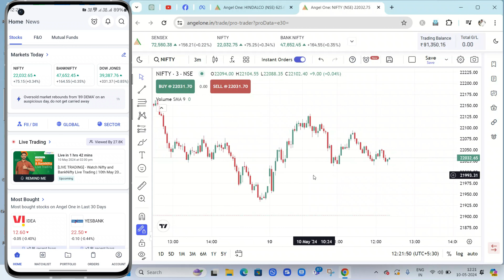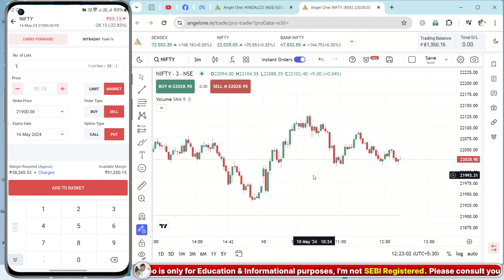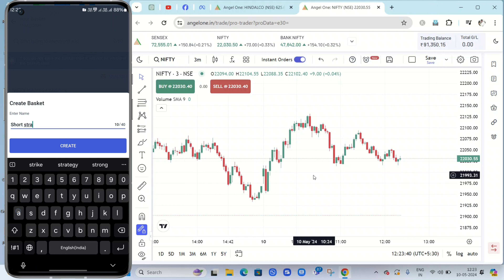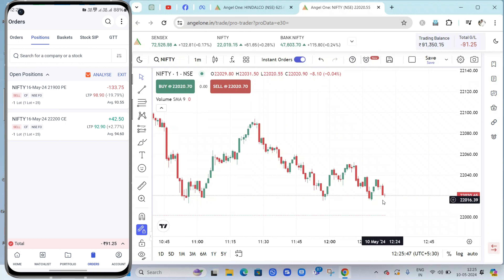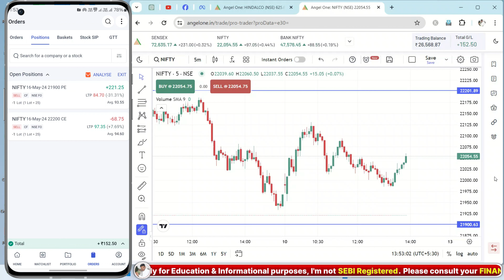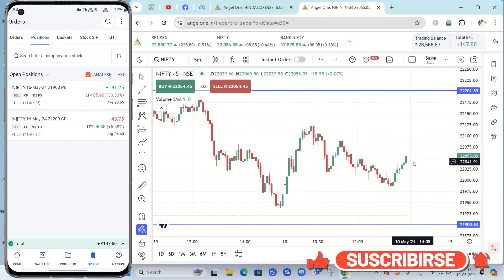Short Strangle Strategy in Options | Option Trading for Beginners strategy | Sunil Sahu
Short Strangle Strategy in Options | Option Trading for Beginners optionstrading | Sunil Sahu

My Youtube & Trading Setup Tools 👇

Ring Light
Camera Stand
Green Screen
Boya Mic

options trading strategy for beginners,
sunil sahu option trading strategy,
option trading kaise kare,
live option trading strategies in hindi,
option trading by sunil sahu.